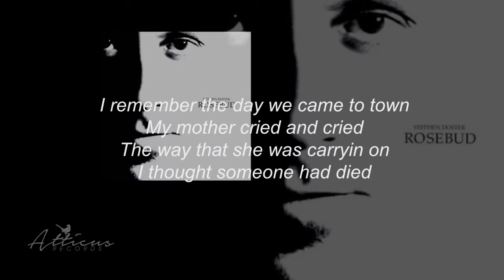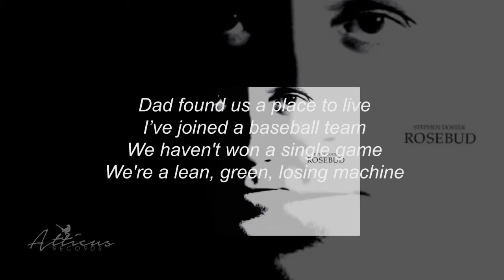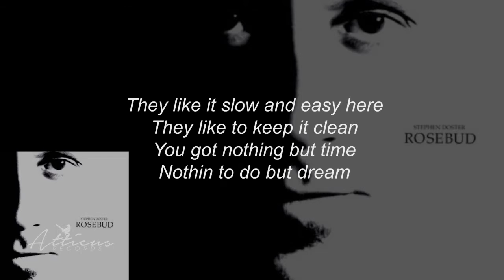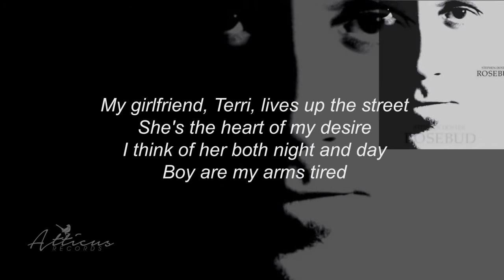"Sleepwalking" Stephen Doster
"Sleepwalking"
Rosebud
Stephen Doster
Atticus Records

Lyrics:
I remember the day we came to town
My mother cried and cried
The way that she was carryin on
I thought someone had died

Dad said, "Kids, it's gonna be alright.
We'll make the best of the situation.
It's the perfect place to learn to use
your imagination."

There's nothin to do in Abilene
Nothin to do but dream

Sleepwalkin
My life away
Sleepwalkin
My life away

Dad found us a place to live
I've joined a baseball team
We haven't won a single game
We're a lean, mean, losing machine

So me and a couple of friends
Started a band the other day.
Kind of a Santos and Johnny, Beach Boys thing
But none of us can play

Sleepwalkin
My life away
Sleepwalkin
My life away

In Abilene
In Abilene

They like it slow and easy here
They like to keep it clean
You got nothing but time

My girlfriend, Terri, lives up the street
She's the heart of my desire
I think of her both night and day
Boy are my arms tired

We've got a date this weekend
Going bowling with her dad
Of all of the lovers in the world
She's the best I've ever had

Sleepwalkin
My life away
Sleepwalkin
My life away

In Abilene
Sleepwalkin
In Abilene

Sleepwalkin
My life away
Sleepwalkin
My life away